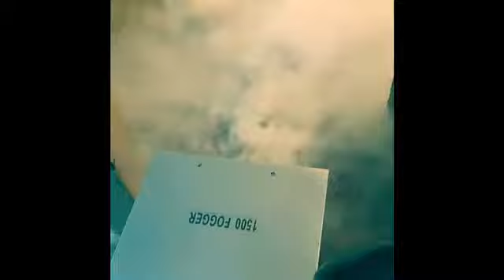Low Five Smoke Testing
Dj events